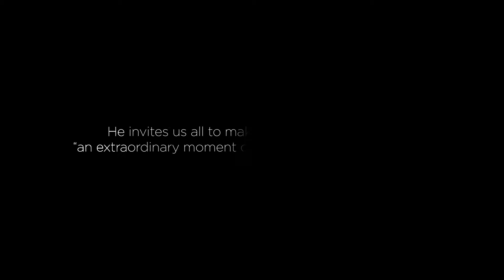Make Your Pilgrimage: Sharing Stories of Grace & Humanity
Pope Francis invites us all to make a pilgrimage to mark “an extraordinary moment of grace and spiritual renewal.” Start by listening to stories from two refugees and then find out how you can get involved.